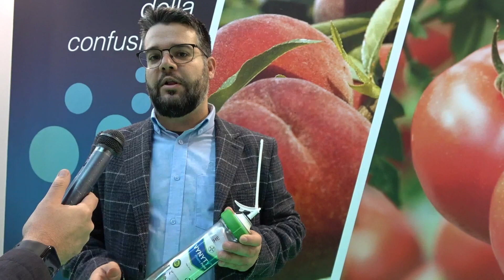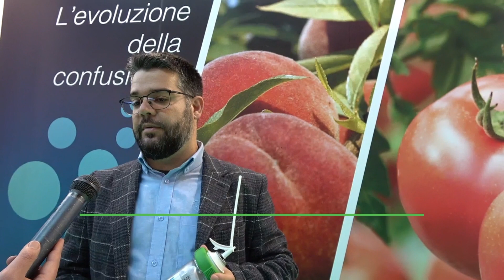Vynyty, Bayer: l'evoluzione della confusione sessuale. Feromone stabile con rilascio controllato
"Due livelli di innovazione: il primo è nella formulazione, la molecola del feromone viene micro incapsulata per essere più protetta ed avere una erogazione più costante e omogenea. La seconda innovazione è nel sistema di applicazione: invece di avere il feromone intriso in una matrice plastica che a fine stagione andrebbe rimossa, il feromone è contenuto in una soluzione gel che si biodegrada in modo naturale e non lascia tracce a fine stagione".

Così Ignazio Romeo Grower and Channel Manager Orticole Bayer Italia, a Macfrut, spiega Vynyty Grapholita Pro Press, il nuovo insetticida in gel per il biocontrollo mediante confusione sessuale.

"Il prodotto autorizzato per pesco e nettarino in pieno campo e pomodoro in serra".

È rapido da applicare, stoccabile e trasportabile a temperatura ambiente. Vynyty Grapholita Pro Press è una soluzione sostenibile: non lascia residui in campo e si degrada naturalmente.